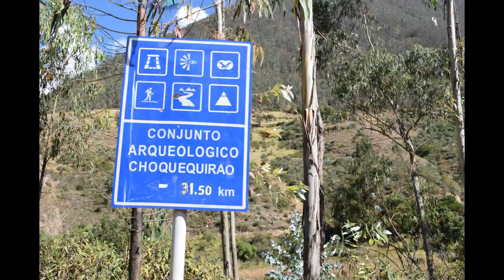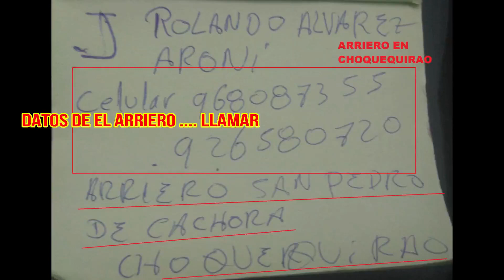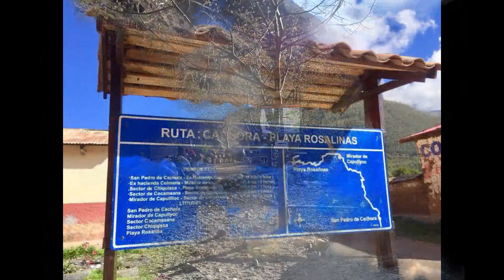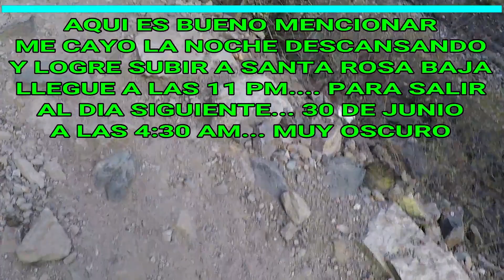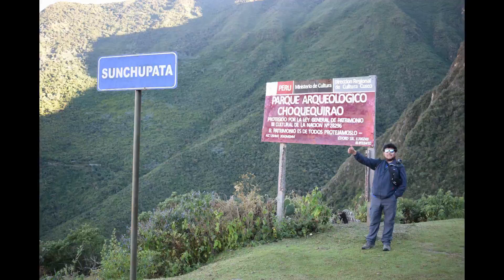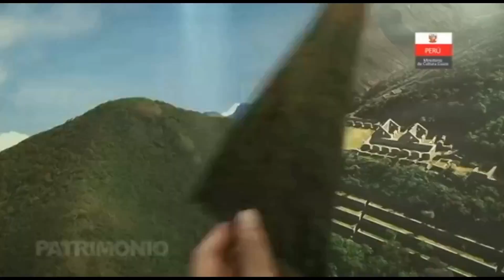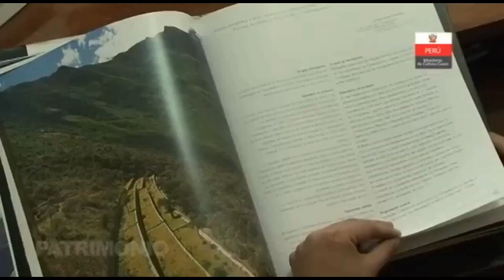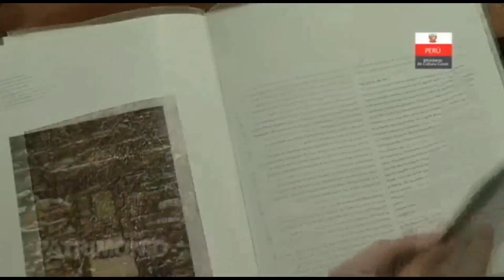CHOQUEQUIRAO 2018 (Travesia Completa)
Visita realizada los días del 29 Junio al 01 de Julio del 2018